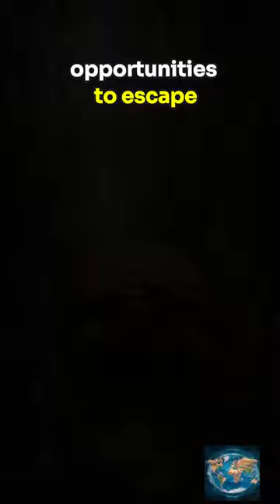A Journey Home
Timmy, a small turtle living peacefully in a serene pond, is suddenly snatched away by a cruel human. Trapped in a small tank far from home, Timmy longs for freedom. With determination and cunning, Timmy escapes one moonlit night and embarks on a perilous journey back to his beloved pond. Through forests and fields, Timmy faces obstacles but ultimately finds his way home, where he belongs.